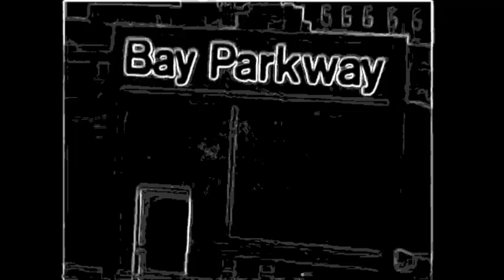Classic Hip Hop vol.3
Classic Rare Underground Hip Hop Tracks

01. Derrick Rebel - All Fucked Up Now - 0:00
02. The Kartel - Money Talks - 4:42
03. DJ Nu-Mark feat. Large Professor - When You Sleep (prod. DJ Nu-Mark) - 8:49
04. Concrete Click - Keep It Street - 12:52
05. Demorne Warren - Game's Ova - 17:12
06. Marley Marl - Three's Company - 20:54
07. L'Roneous - L'Chemy - 25:12
08. Raw Breed - Everything's Lovely - 28:22
09. Shamus - Neva Dream (Featuring Flu) - 33:43